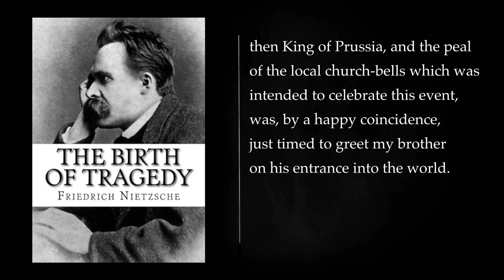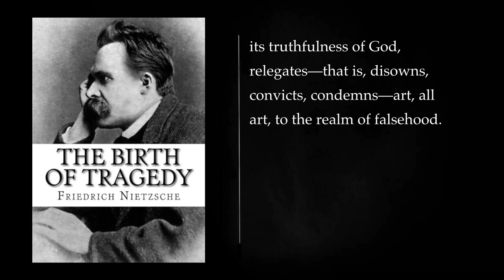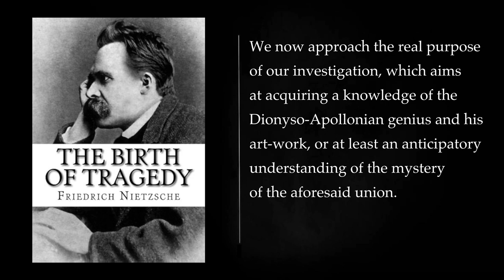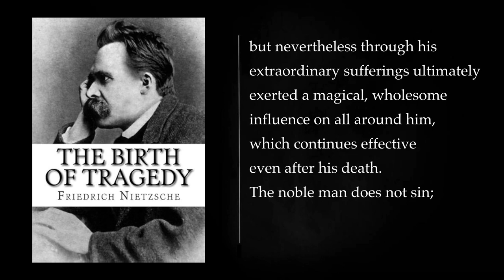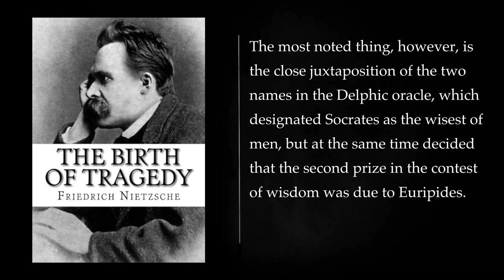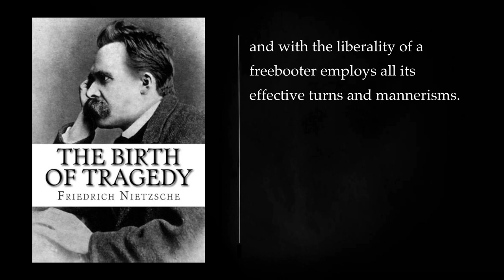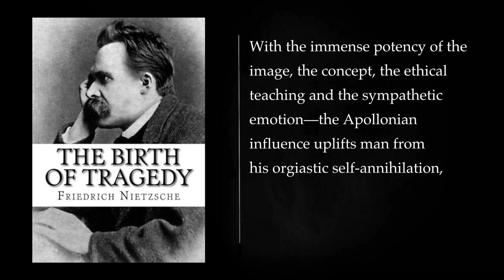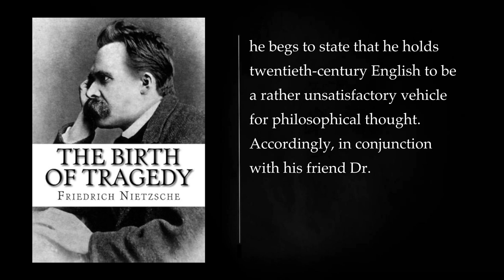The Birth of Tragedy. Or Hellenism and Pessimism by FRIEDRICH NIETZSCHE. Full-length Audiobook.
"The Birth of Tragedy, Or Hellenism and Pessimism" is a philosophical work written by the renowned German philosopher Friedrich Nietzsche, first published in 1872. In this book, Nietzsche explores the nature of Greek tragedy and its profound influence on the development of Western culture and thought. The book is divided into two major essays, with the first one focusing on the origins and significance of Greek tragedy, and the second one addressing the dichotomy between the Apollonian and Dionysian elements in art and life.

Summary of the First Essay: The Origins of Greek Tragedy
Nietzsche begins by examining the historical and cultural context of ancient Greece, emphasizing the vital role played by Greek tragedy in the flourishing of Greek culture. He argues that the Greeks created tragic art as a response to the profound suffering and pessimism inherent in human existence. This suffering arises from the inherent conflict between the individual's desires and the harsh realities of existence, leading to a sense of profound pessimism and despair.

Nietzsche introduces the concept of the "Apollonian" and the "Dionysian" as two opposing forces that underlie Greek tragedy. The Apollonian represents the rational, ordered, and individualistic aspects of human existence, while the Dionysian symbolizes the irrational, chaotic, and collective forces that are rooted in human nature. Greek tragedy, according to Nietzsche, is a synthesis of these two opposing elements, providing a cathartic release from the suffering of existence.

The author also explores the notion of the "Socratic" and the "Dionysian" worldviews. Socratic rationalism, which emphasizes reason and the pursuit of knowledge, is contrasted with the Dionysian worldview, which embraces the irrational and intuitive aspects of existence. Nietzsche criticizes the dominance of Socratic rationality in modern culture, suggesting that it has led to the suppression of the Dionysian spirit and an impoverishment of artistic and spiritual expression.

Summary of the Second Essay: The Dionysian and the Apollonian
In the second essay, Nietzsche delves deeper into the Apollonian and Dionysian principles and their interplay in art and life. He argues that these two forces are in constant tension, and their synthesis is crucial for the creation of meaningful art and culture.

Nietzsche examines the art of ancient Greece, particularly tragedy, to illustrate how the Apollonian and Dionysian elements work in harmony. Tragedy, with its blend of logical structure (Apollonian) and emotional intensity (Dionysian), exemplifies the perfect fusion of these opposing principles.

The author also discusses the concept of the "eternal recurrence," a thought experiment in which one imagines living their life over and over again. Nietzsche uses this idea to challenge the reader to confront the meaning of their existence and to live life in a way that they would willingly relive it for all eternity.

Nietzsche's Critique of Modernity
Throughout "The Birth of Tragedy," Nietzsche critiques the modern world, which he sees as dominated by Socratic rationalism, nihilism, and a loss of the Dionysian spirit. He laments the decline of true tragedy in contemporary culture and advocates for a reawakening of the Dionysian element in art and life.

In conclusion, Nietzsche's "The Birth of Tragedy" is a philosophical work that explores the nature of Greek tragedy and its significance in the development of Western culture. It introduces the concepts of the Apollonian and Dionysian as opposing but complementary forces in art and life, and it critiques the dominance of Socratic rationalism in modernity. Nietzsche's work continues to be influential in the fields of philosophy, art, and literature, offering a unique perspective on the human condition and the potential for cultural renewal.
More: The Birth of Tragedy, Nietzsche, Philosophy
Greek Tragedy, Apollonian-Dionysian Dichotomy, Apollon
Dionysos, Art and Aesthetics, Will to Power
Übermensch, Literature, German Philosophy